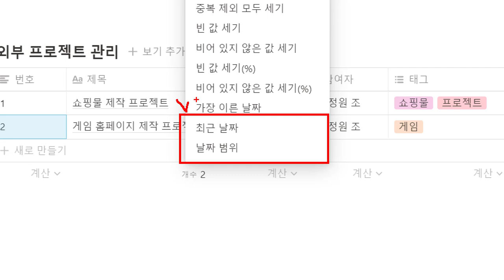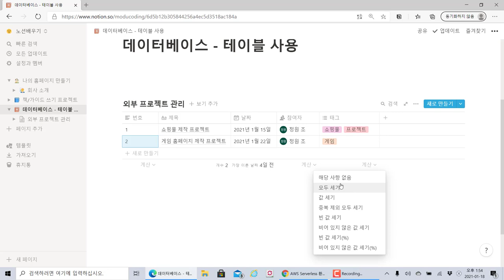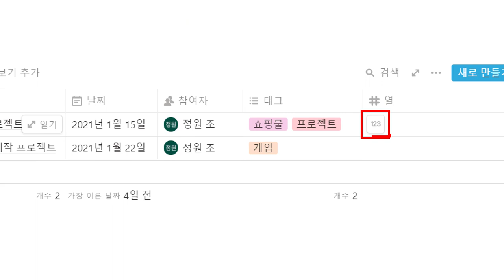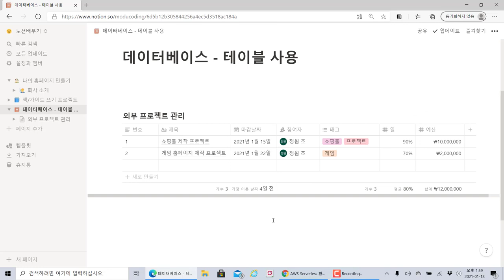#10 노션 ( Notion ) 데이터베이스 테이블 속성 변화에 따른 활용 방법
노션 ( Notion ) 데이터베이스 테이블 속성 변화에 따른 활용 방법